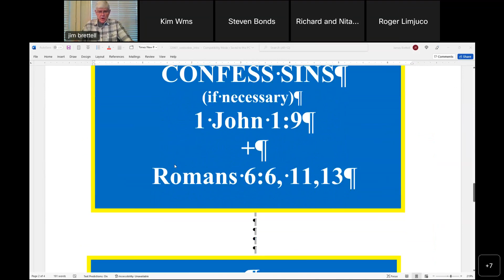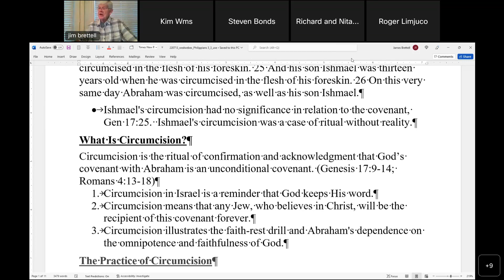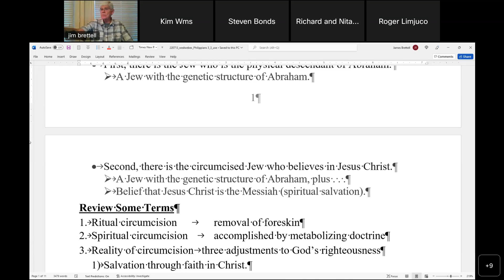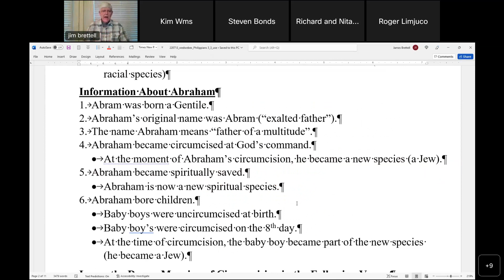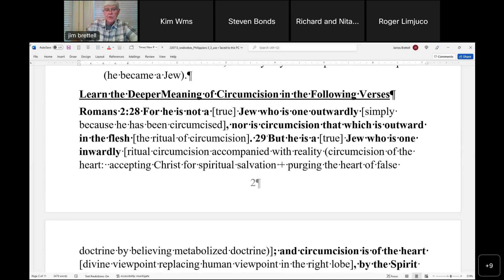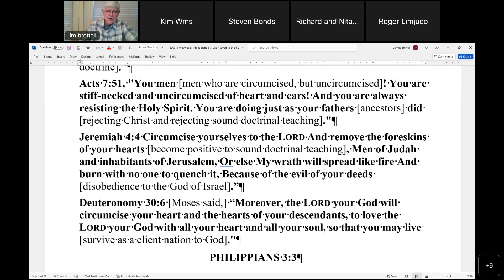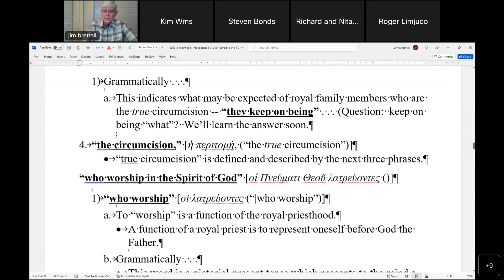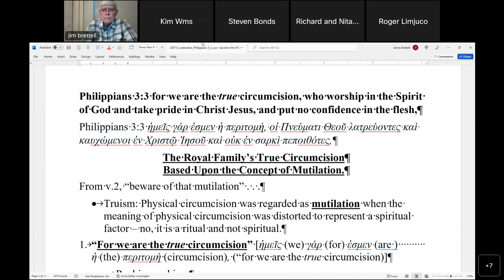July 13, 2022, Philippians 3:3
For we  are the true circumcision.